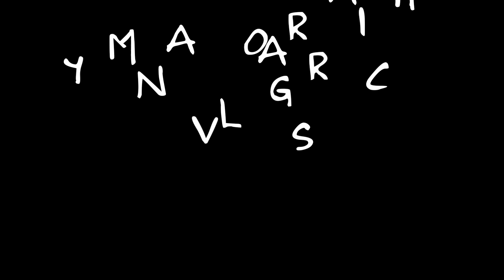Chitral To Booni (2020 Update)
Today I am going to Booni from Chitral by road.

Buni (Urdu: بونی‎; also spelled Booni) is the headquarters of Upper Chitral District in Khyber Pakhtunkhwa, Pakistan.

The residents of Buni are Khos, and a minority Shina is present. Urdu, the national language of Pakistan, is also spoken and understood.

The climate is considered to be a local steppe climate. During the year there is little rainfall. This climate is considered to be BSK according to the Köppen-Geiger climate classification.

 The average annual temperature in Buni is 15.6 °C. About 418 mm of precipitation falls annually.

I am Yumna Warraich, a solo tourist biker from Lahore Pakistan with more than 3 years of traveling experience in northern and southern areas of Pakistan. Extensive knowledge and exposure of many of the top travel destinations in Pakistan

Check my website to learn more about me & my trips.

Check my Facebook page to see my latest posts